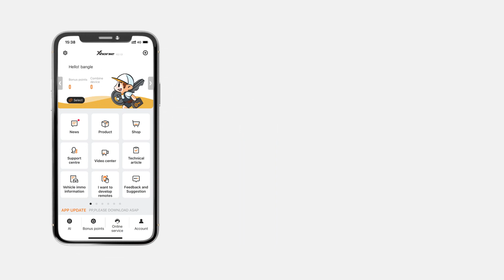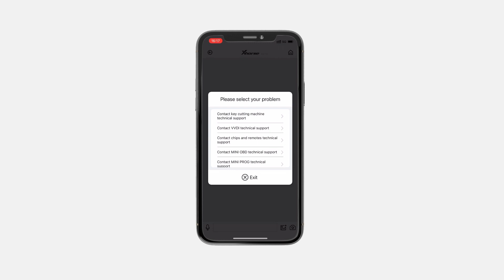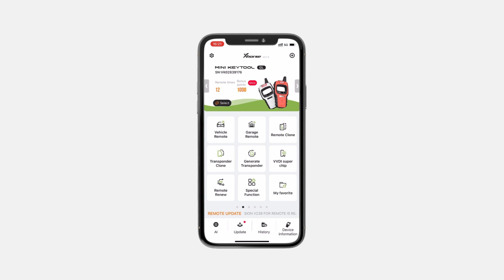Xhorse APP: One-stop Platform and Solution for Locksmiths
Xhorse APP is a one-stop platform and solution for locksmiths where you can
1. Get latest information about Xhorse
2. Contact technical support team
3. Control your Xhorse devices
4. Earn bonus points and gifts
5.Explore more

Check this video out to see whether you have fully explored it.